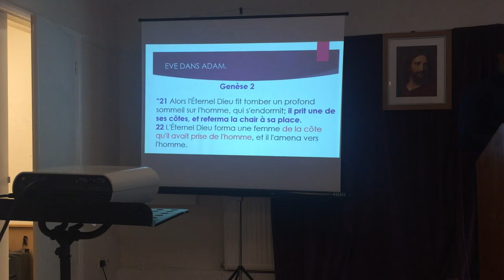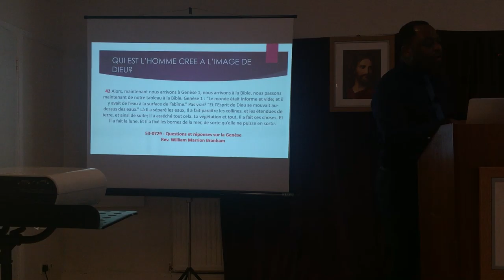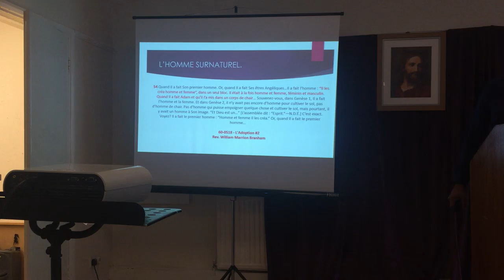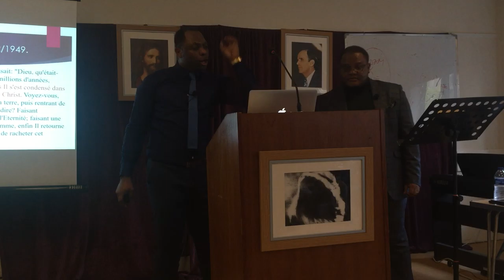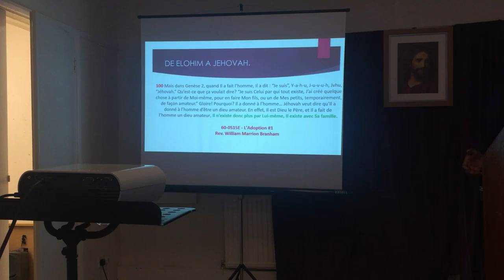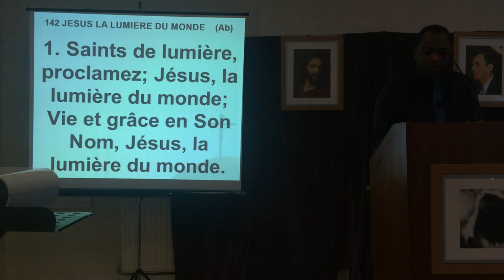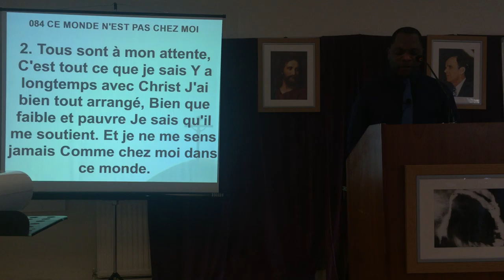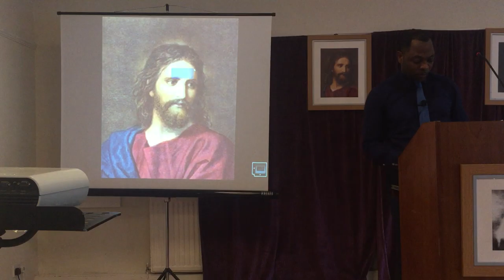LE MYSTERE EPOUSE. 2.